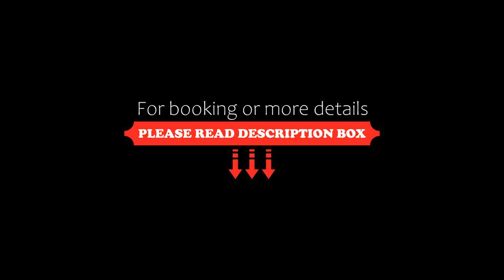BONDI BREEZE-hosted by:L'Abode Accommodation, Sydney, Australia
About Property:
You're eligible for a Genius discount at BONDI BREEZE-hosted by:L'Abode Accommodation! To save at this property, all you have to do is sign in.
BONDI BREEZE-hosted by:L'Abode Accommodation is a beachfront apartment in Sydney, offering guests a sustainable accommodation with scenic sea views. The property is around 2.2 km from Tamarama Beach, 2.8 km from Bronte Beach and 3.9 km from Bondi Junction Station. Free WiFi is available throughout the p...
Property Type: Hotel
Address: Bondi, 2026 Sydney, Australia
Searching For
1. BONDI BREEZE-hosted by:L'Abode Accommodation - Sydney - Australia
2. BONDI BREEZE-hosted by:L'Abode Accommodation - Sydney - Australia Address
3. BONDI BREEZE-hosted by:L'Abode Accommodation - Sydney - Australia Rooms
4. BONDI BREEZE-hosted by:L'Abode Accommodation - Sydney - Australia Amenities
5. BONDI BREEZE-hosted by:L'Abode Accommodation - Sydney - Australia Offers and Deals
Audio Credit:
Track Title: Subway Dreams
Artist: Dan Henig